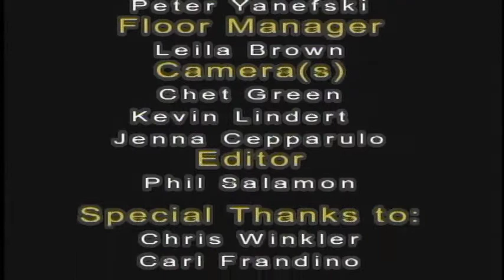PRG Season 17 Episode 9 Segment 3